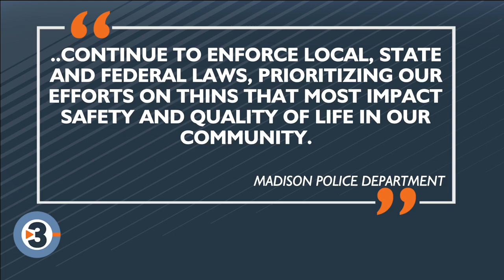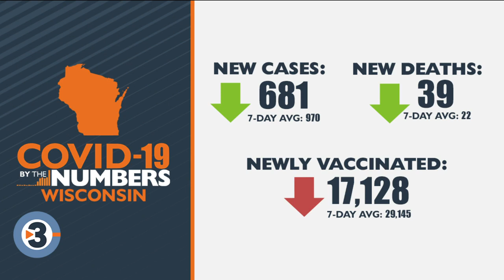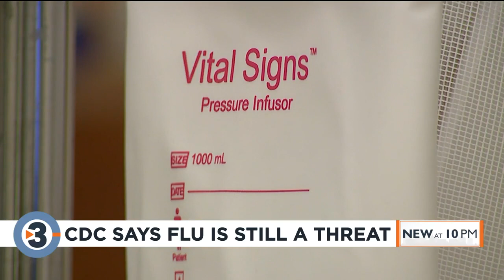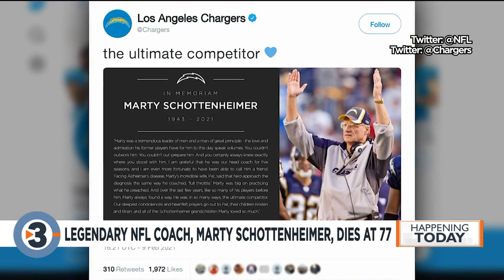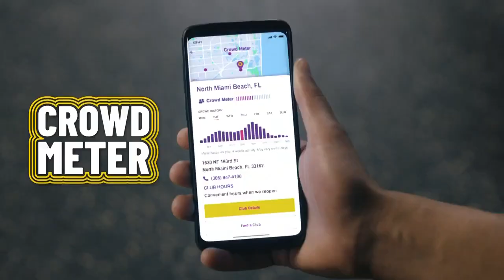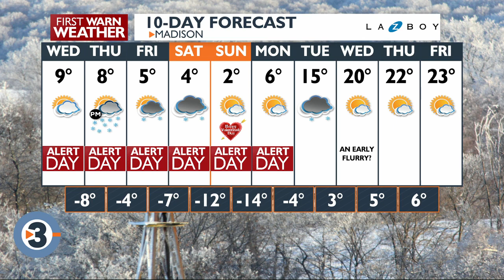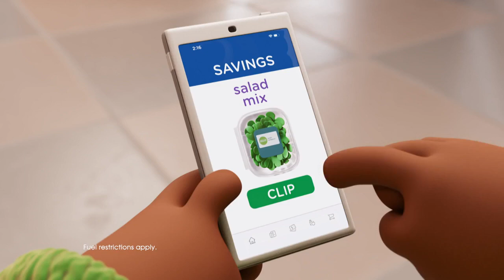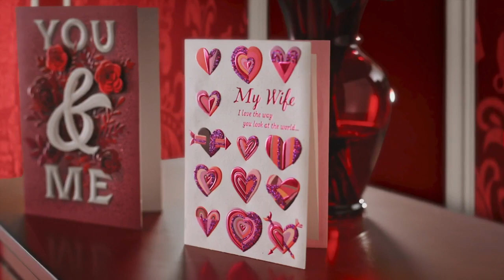News 3 at 10: February 9, 2021